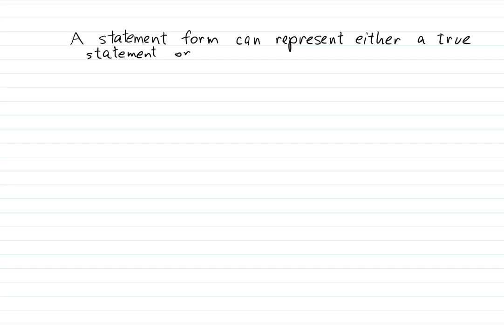Set Theory and Logic Lecture 9 Conjunctions, Disjunctions, and Negations